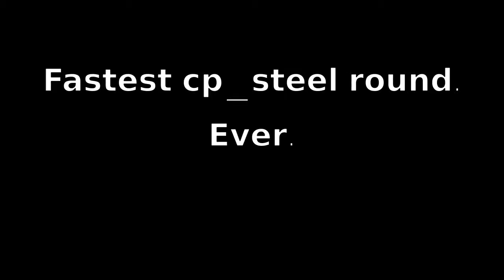Fastest cp_steel round.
Just the fastest round I ever played on cp_steel in the highlander format.
I did pretty bad, but in the end it worked out nicely.
This is not from comp, just from a lobby on tf2center, so the level is not that high.
Shoutouts to all the guys that were in the team, you did great.
Expecially your nice crossbow heals, med.

Crosshair: pilot wings + konr wings (check them out, there's a nice thread on teamfortress.tv on how to use them)

If there is an infringement problem with the background music just notify me and I will take down the video.